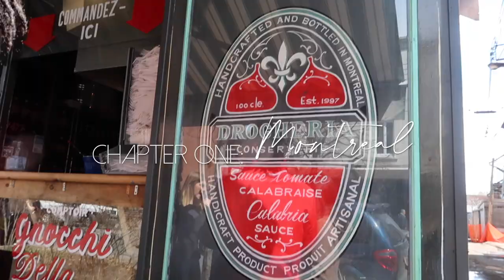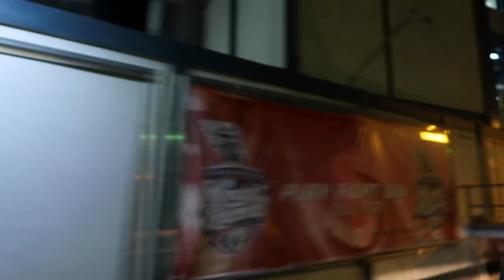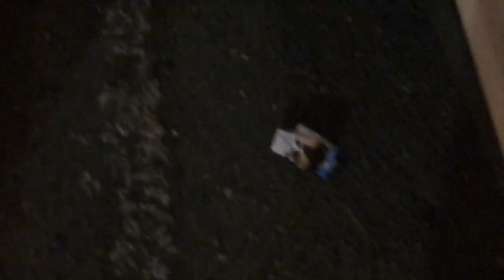vlog - unseen bits from summer 2019 (jamaica, trinidad & montréal)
Hello hello helloooo!!
December may be in a week (and I may be a procrastinator) but it’s always summer in the Caribbean….duh.
This summer was definitely memorable, and I am glad that I was able to capture some of these amazing moments.
This video recaps my times in Montreal, Trinidad and Jamaica, and features some behind the scene shots on my other videos, unseen clips (like the 100 Boiling Point Hot Wings Challenge) and more!
TRUST ME, you’re going to want to wait till the end…
I always love bringing you guys along the way (and promise to be better at uploading lol)
Love you guys lotsssss

♫ Track: Feeling Good - Ron Gelinas
♫ Track: Anywhere (ft. Reece Lemons) (90 Miles Remix) - Kedah
♫ Track: Free For Summer (feat. Johnning) - METR
♫ Track: On & On (feat. Daniel Levi) - Cartoon
♫ Track: Feel Good - Syn Cole
♫ Track: My Heart Will Go On - Recorder by Candlelight - Matt Mulholland